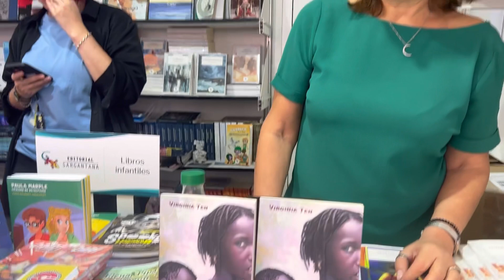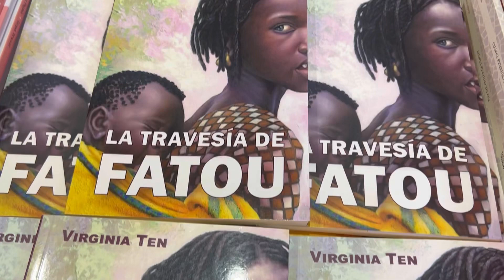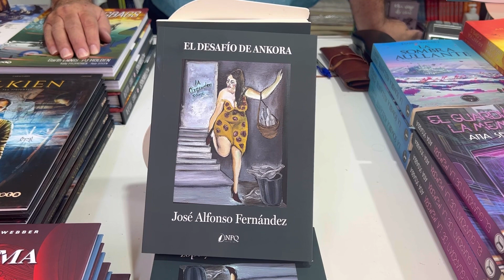FERIA DEL LIBRO DE MADRID